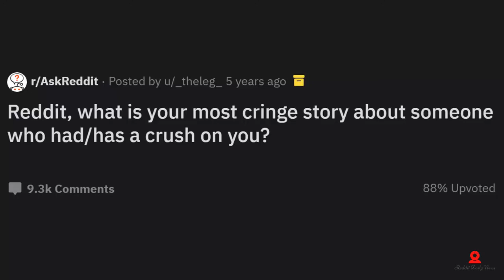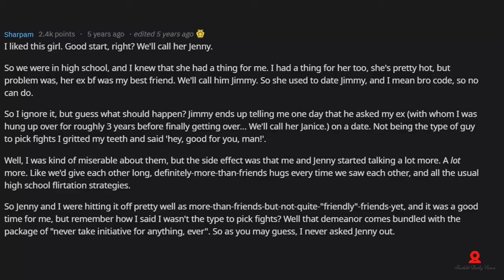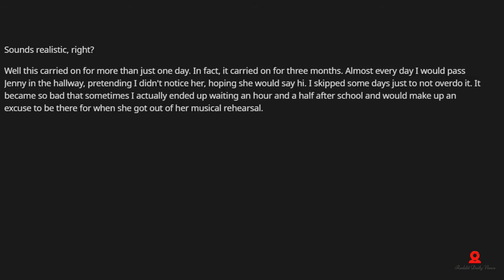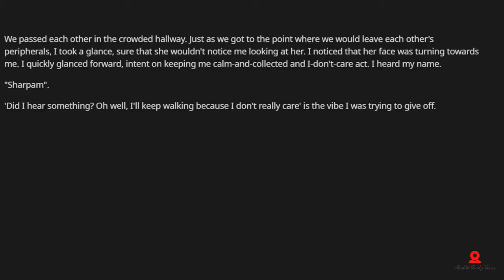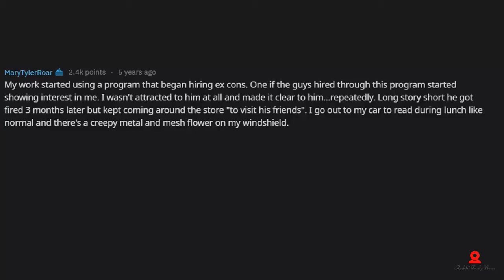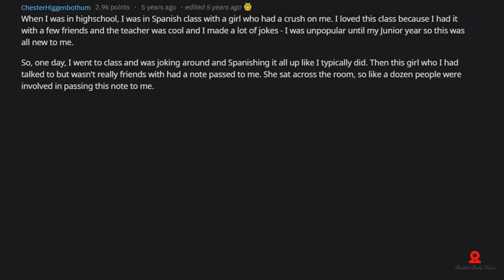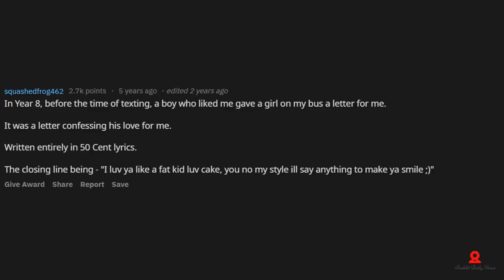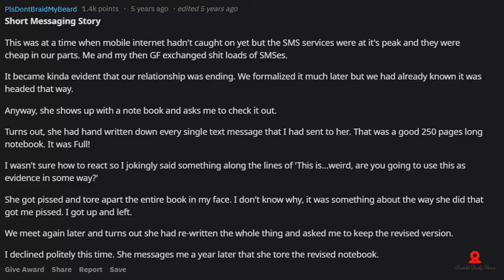Really Awkward Teenage Stories Of Unrequited Love That Will Make You Cringe r AskReddit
Hashtags so the algorithm likes me